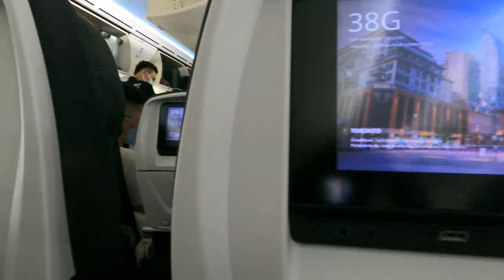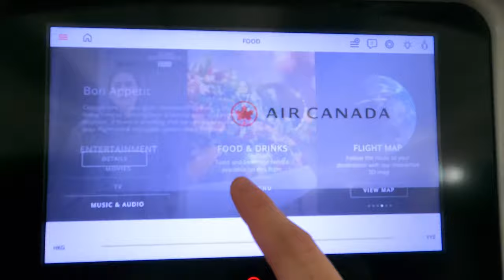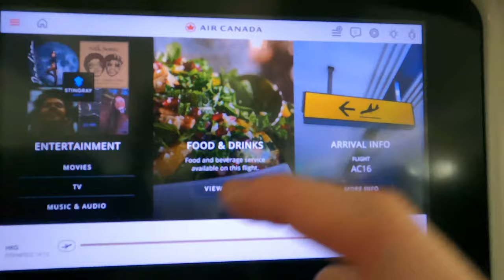［重大消息］Vlog#1 移民加拿大｜疫情下飛去多倫多｜機上娛樂？｜機上實況｜Air Canada｜Hong Kong to Toronto (Economy - Standard)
AC16
Departing Hong Kong (HKG) on July 30, 2021 @ 13:55 from Gate 32
Arriving in Toronto (YYZ) on July 30, 2021 @ 16:55
-- Arrival Terminal T1, Gate E69